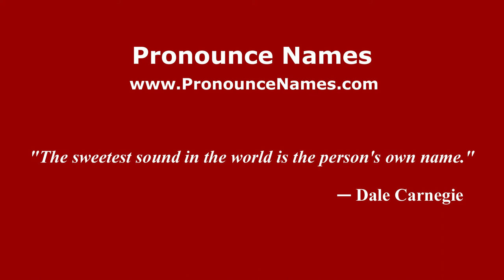How to pronounce Biondo (Italian/Italy) - PronounceNames.com